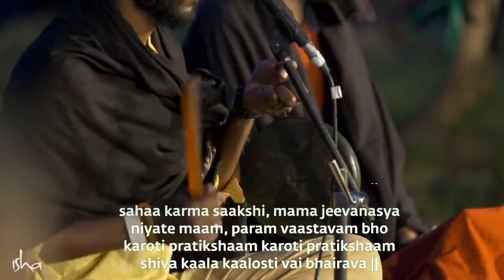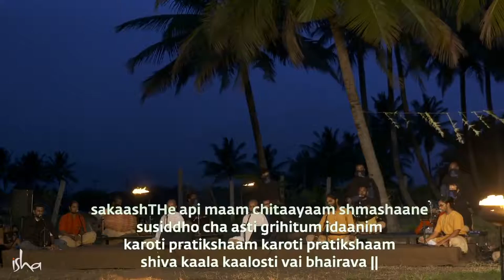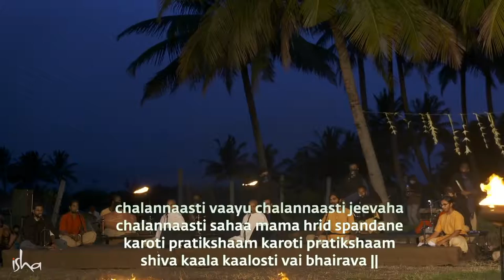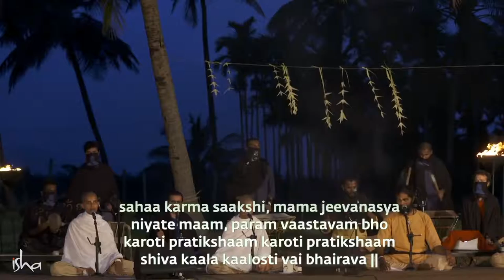Foundation Stone Ceremony For Kalabhairava Mandapam | Join Live | / Gurus Of India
Our Recommended Ayurvedic Products

Recommnded Sadhguru Books

Recemmended Sadhguru Products

After 20 years, 20 July 2020 is Somvati Amavasya – a new moon day falling on a Monday in the month of shravan. On this significant day, join us live for the foundation stone ceremony of Kalabhairava Mandapam at Isha Yoga Center.